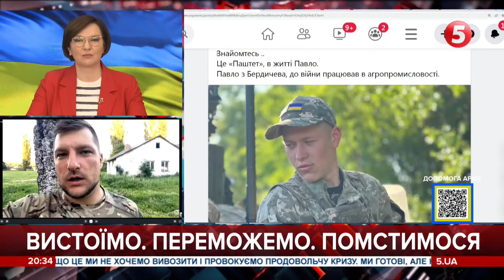Мені повістка не надходила, я пішов сам у ЗСУ: Погребиський про військові та депутатські будні